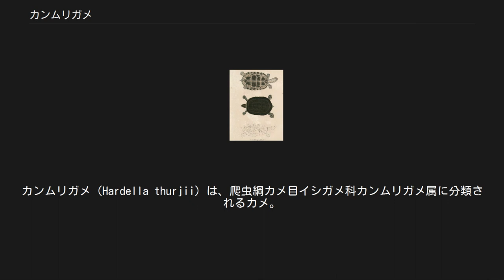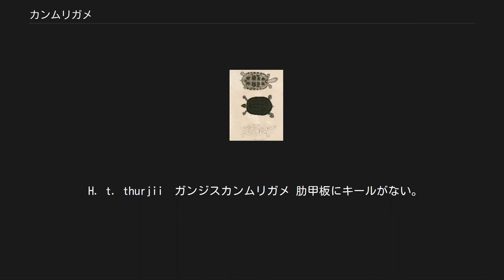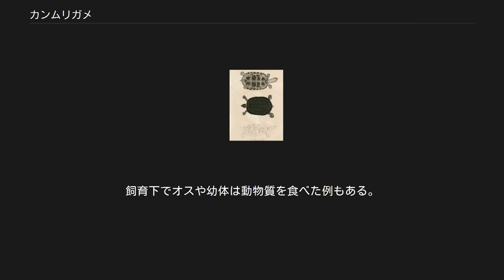カンムリガメ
カンムリガメ（Hardella thurjii）は、爬虫綱カメ目イシガメ科カンムリガメ属に分類されるカメ。
本種のみでカンムリガメ属を構成する。
 インド北部、パキスタン南東部、バングラデシュのインダス川、ガンジス川、ブラマプトラ川水系 最大甲長61センチメートル。
オスよりもメスの方が大型になり、オスは最大でも甲長17.5センチメートル。
背甲はドーム状に盛り上がり、上から見ると第2椎甲板と第3椎甲板の継ぎ目（シーム）で最も幅広い細長い楕円形。
椎甲板にはあまり発達しない筋状の盛りあがり（キール）があり、成体では椎甲板後部に瘤状の隆起を残すのみになる。
背甲の色彩は黒や暗灰色、暗褐色、暗緑色。
肋甲板と縁甲板のシームには黄色や薄橙色の筋状の斑紋が入る。
縁甲板の外縁は黄色い。
腹甲の色彩は黄色や黄褐色で、甲板ごとに黒い斑紋が1つずつ入る。
 頭部は中型。
吻端はあまり突出せず、上顎の先端は凹む。
嘴の外縁は鋸状に尖り、咬合面は幅広い。
これにより植物を噛み切り、細かくすることに適している。
頭部や四肢、尾の色彩は黒や暗褐色で、側頭部に左右に3本ずつ黄色い筋模様が入る。
 体内から長径5.1センチメートル、短径3.4センチメートルの卵が発見された例がある。
孵化直後の幼体は甲長5.4-6.2センチメートル。
幼体は椎甲板のキールや後部縁甲板の突起が明瞭だが、成長に伴い消失する。
 オスの成体は腹甲の中央部がわずかに凹む。
尾は太くて長く、尾をまっすぐに伸ばした状態では総排泄口全体が背甲の外側にある。
 メスはオスに比べると背甲が幅広く甲高が高い。
メスは腹甲の中央部が平坦か、わずかに突き出る個体もいる。
尾は細くて短く、尾をまっすぐに伸ばした状態でも総排泄口全体が背甲よりも内側にある。
 H. t. thurjii　ガンジスカンムリガメ 肋甲板にキールがない。
 H. t. indi　インダスカンムリガメ 肋甲板に破線状のキールがある。
 2亜種に分かれるが、識別形態が成長に伴う形態の変化にすぎない（基亜種でも幼体は肋甲板の初生甲板がキール状になり、亜種ガンジスカンムリガメでも幼体でわずかにキールがあるが成長すれば消失する）可能性があり不明瞭である。
 流れの緩やかな河川や、湖沼、三日月湖、池、湾処などに生息し、底質が泥で水生植物の繁茂した環境を好む。
乾季に干上がる一時的な水場や、河口や三角州といった汽水域に生息する事もある。
水棲傾向が強く、乾季に水が干上がった場合や産卵を除いて上陸する事はまれ。
乾季に水場が干上がると、陸伝いに別の水場に移動したり泥中に潜って乾燥をやり過ごす。
水面に浮かびながら日光浴を行うこともある。
 食性は植物食で、主に水辺の植物の葉（スゲ属、キシュウスズメノヒエなど）や水生植物、藻類などを食べる。
4-7月に主に水深50-180センチメートルの浅瀬で、オスは前肢（人間でいう手の甲）をあわせて音を出し頭部をメスの頭部に摺り寄せて求愛する。
基底が砂の場所に後肢で穴を掘り、1回に14-19個の卵を産む。
メスは夜間に上陸して産卵に合った場所を探して50-1,000メートルの距離を移動する。
 生息地では卵も含めて食用とされることもある。
 食用の乱獲などにより生息数は激減し、河川開発による生息地の破壊によっても生息数が減少していると考えられている。
2013年にワシントン条約附属書IIに掲載された[a 1]。
水場を広く取ったアクアテラリウムで飼育される。
餌として野菜や果実、水草などを与える。
飼育下では人工飼料にも餌付くが、植物質が多く含まれる植物食の魚類の配合飼料を与えることが望ましい。
飼育下でオスや幼体は動物質を食べた例もある。
メスは大型化するため、大型のケージが用意できない限り一般家庭での飼育には向かない。